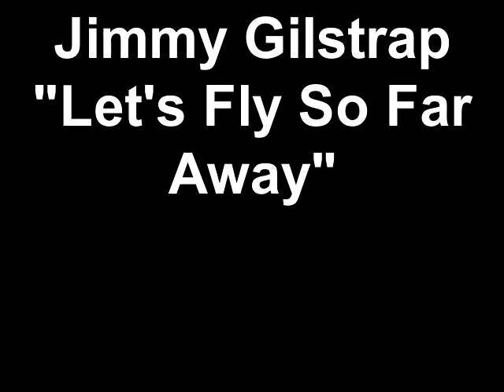Jimmy Gilstrap "Let's Fly So Far Away" inst.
Your starter for?
Written by JG.